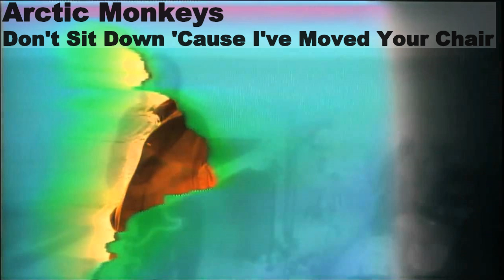Arctic Monkeys - Don't Sit Down 'Cause I've Moved Your Chair (Bass Cover with TABS!)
Have you ever dreamed of being a pretty visitor or a dangerous animal?
Arctic Monkeys - Suck It and See - Don't Sit Down 'Cause I've Moved Your Chair - 2011 - bass cover with tabs.